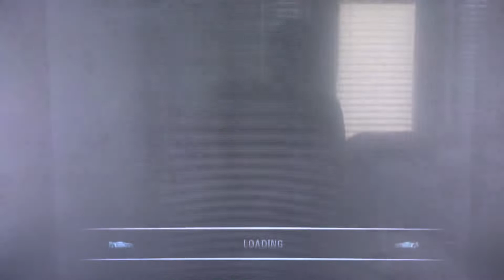Burnout 3 - World Tour Europe Event 50 PS2 HD Gameplay